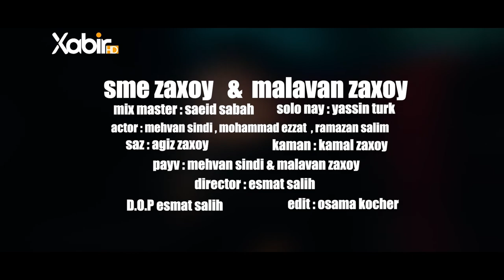Sme Zaxoy & malavan Zaxoy - Decm Xaribya Daykamn | New video Clip official ( 2022 )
سمێ زاخوى و مەلەڤان زاخوى - دێ چم خەریبیا دایکامن | Sme Zaxoy & malavan Zaxoy - Decm Xaribya Daykamn

ـــــ
هەمى ئەکوانتێن دەزگەهێ خابیر